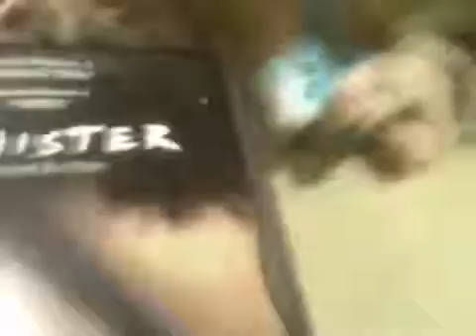All my webkinz